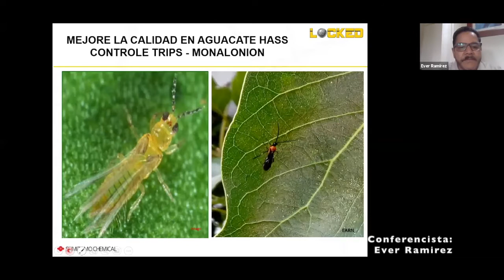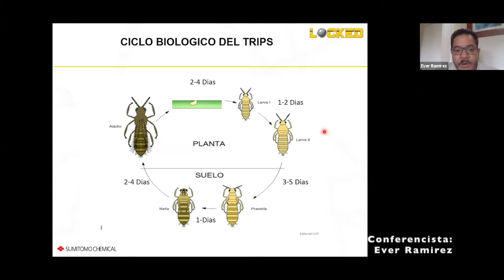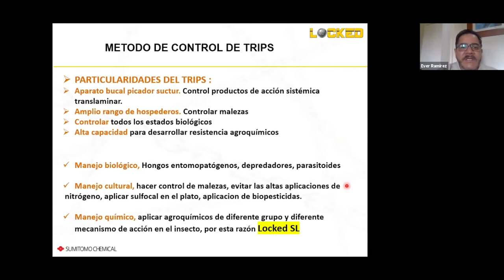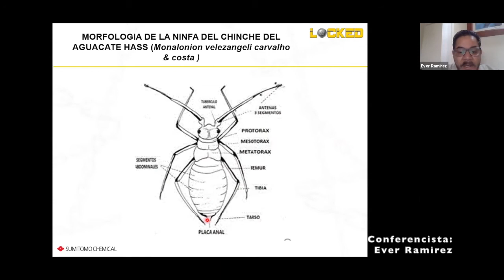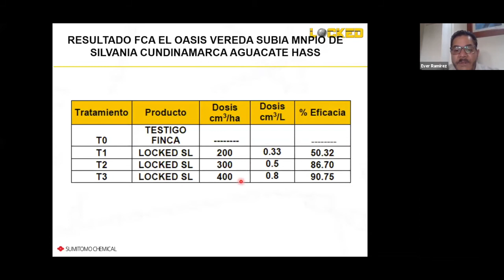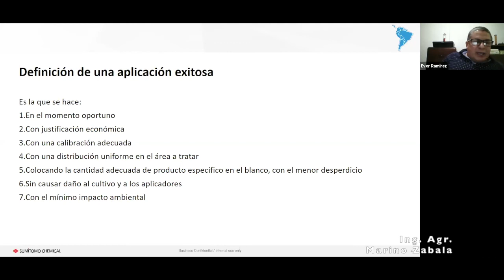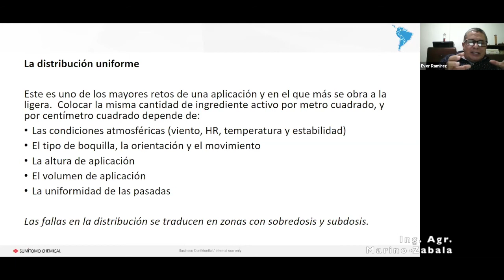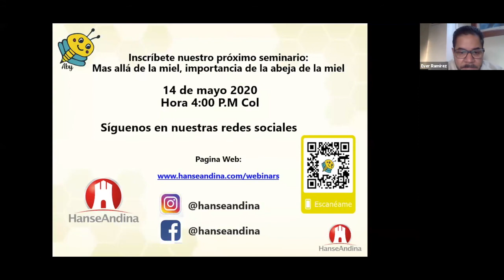Seminario Web: Mejore la calidad en aguacate Hass, controle trips y monalonion.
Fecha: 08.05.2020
Conferencistas: Ever Ramirez, Ing. Marino Zabala

Incluye la conferencia: Parametros de una buena aplicación en Aguacate Hass.

En este seminario web, el Ingeniero Ever Ramírez y nuestro invitado Ingeniero Marino Zabala nos contaran como los productores de aguacate hass, pueden mejorar la calidad de sus frutos, cuando realizan de forma efectiva controles de Trips y Monalonion.